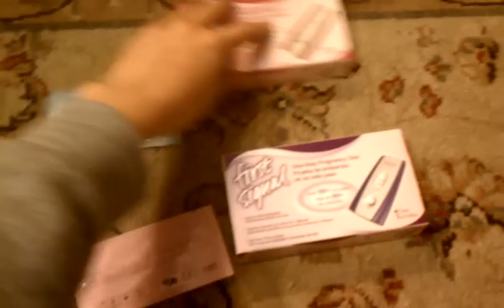Testing, if you are new please watch